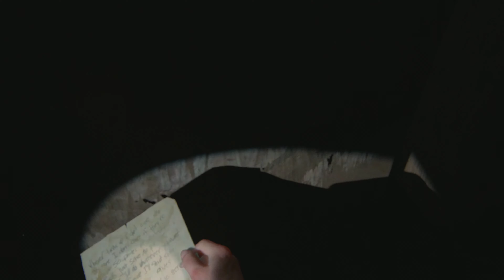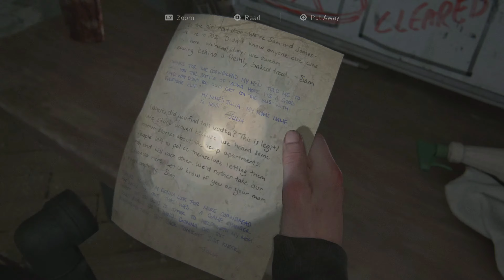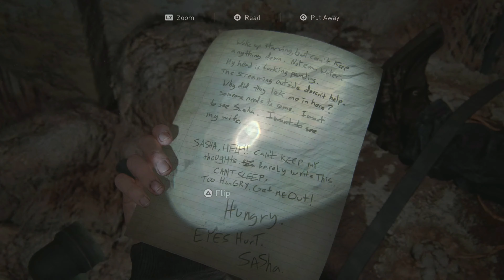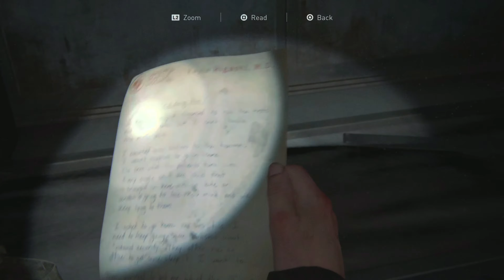The Last of us Part 2 | Gameplay Walkthrough Part 6 | 4K/60fps